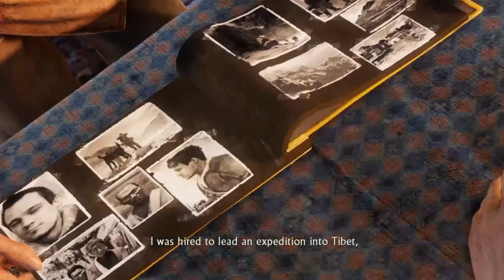Uncharted™ 2: Among Thieves - Chapter 16